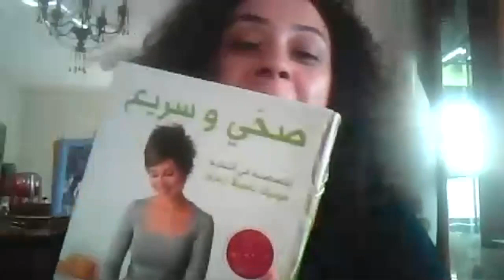Grab Your Coffee with Chantal and Monique Bassila Zaarour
As part of Chantals2020Weekly Challenge we Grab a Coffee together every week. This week, our special guest was dietitian and CEO of Sohi w Sarih, Monique Bassila Zaarour